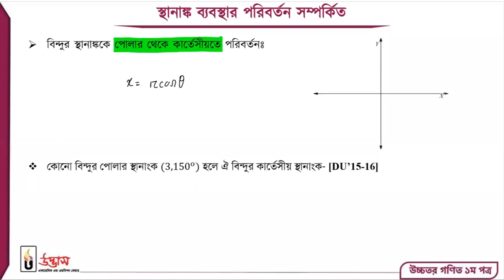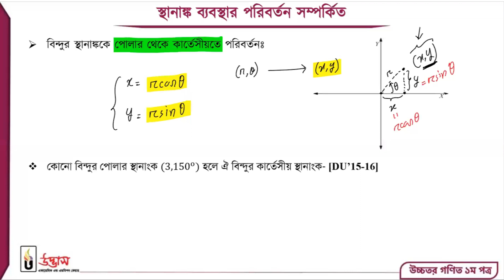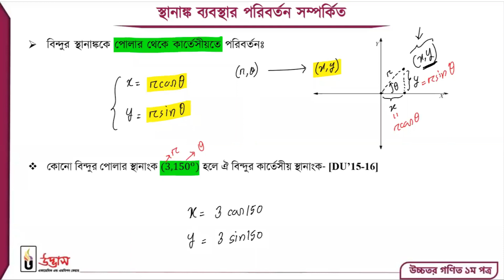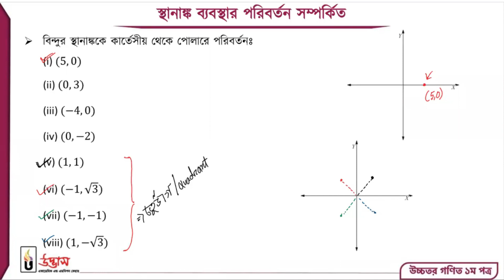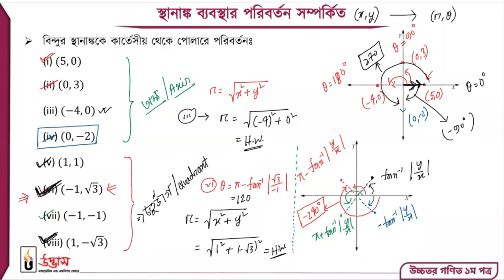স্থানাঙ্ক ব্যবস্থার পরিবর্তন সম্পর্কিত সমস্যা সমাধান দেখে নাও এখনি